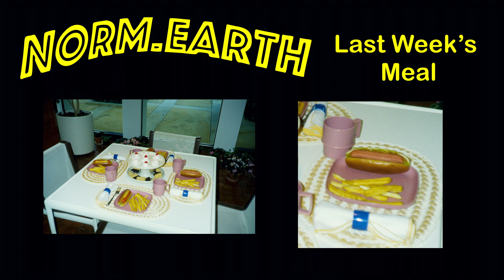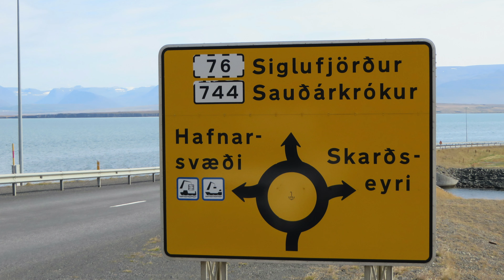I Saw Puffins in Iceland - And So Much More!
Iceland is an incredible country and I had a great time there. In this episode we travel to Iceland, and head out on a long day trip to the Westfjords, a beautiful place carved by glaciers and other forces of nature. In this remote area I search for North Atlantic Puffins in their natural environment.